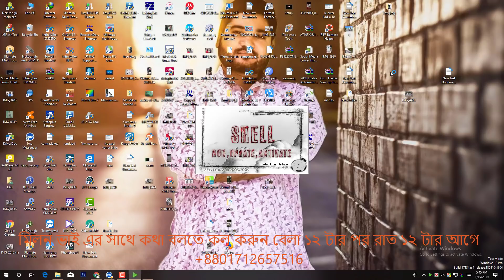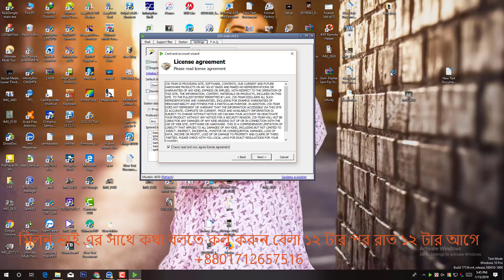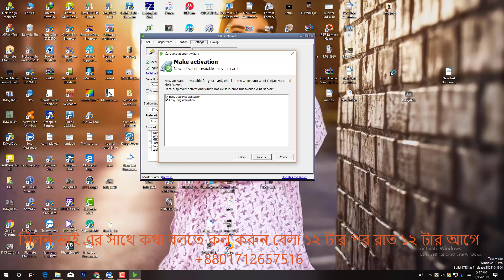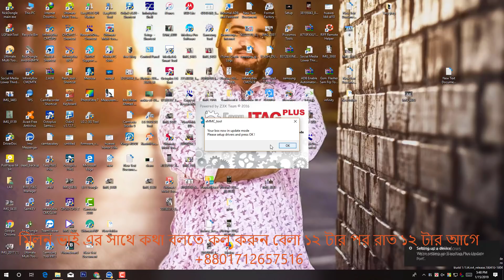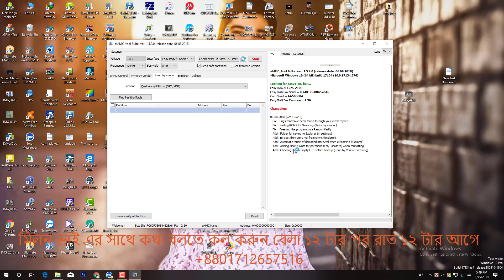Easy Jtag Plus# এর নতুন ভার্সন দেখুন ভাল লাগবে# The new Version Easy Jtag Plus (milon vai)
সকল প্রকার সফটওয়্যার বক্স এর জন্য যোগাযোগ করুন -নিউ মোবাইল গ্যালারী =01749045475